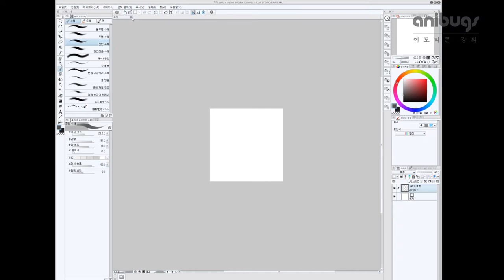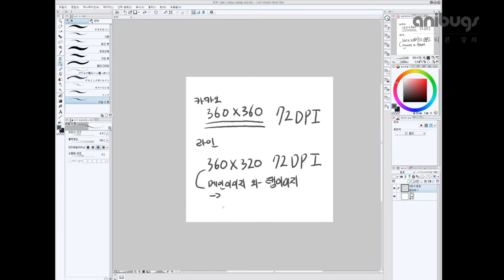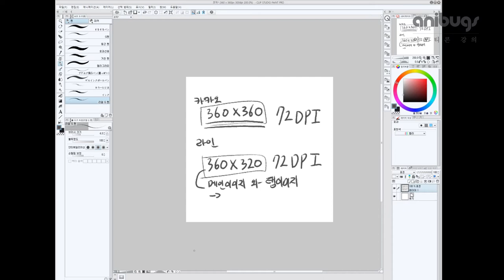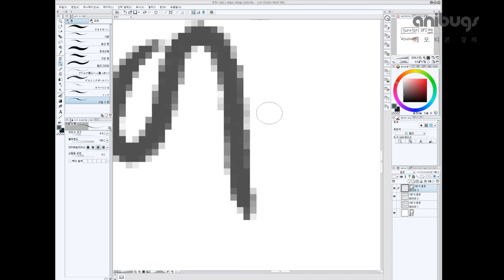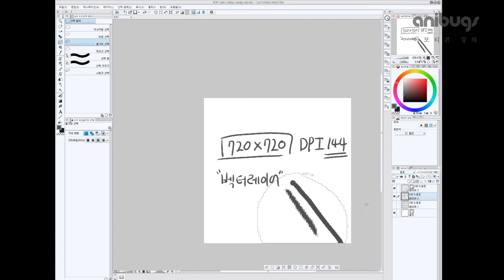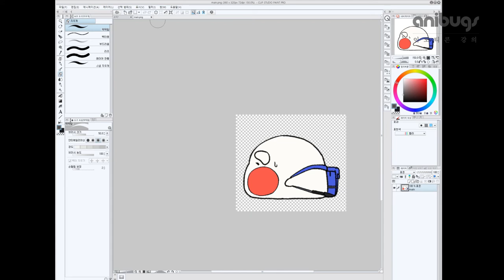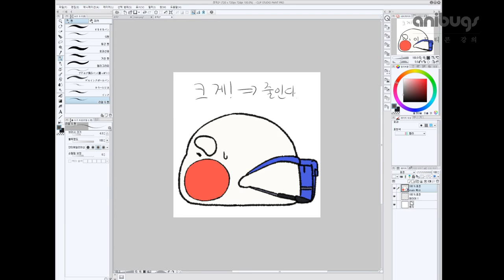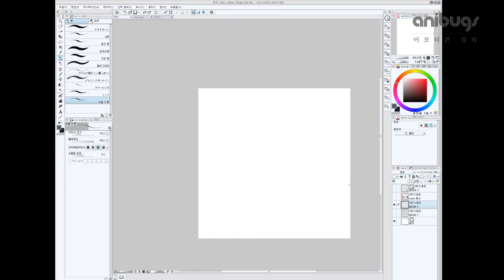클립스튜디오로 움직이는 이모티콘 만들기 3강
이모티콘 제작 강의
매주 금요일 1시 20분!
애니메이션 전문 클래스
서울애니메이션스쿨
- 디즈니 스타일 액팅
-2D 애니메이션 제작 기법

만화애니전문 애니벅스